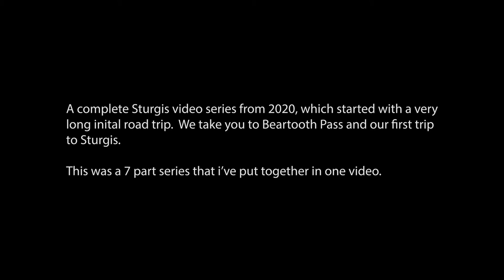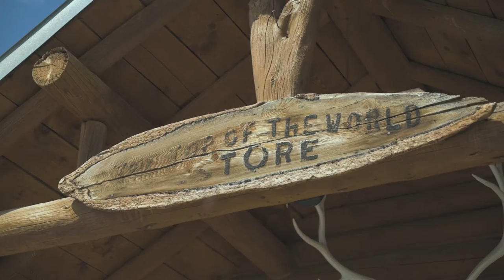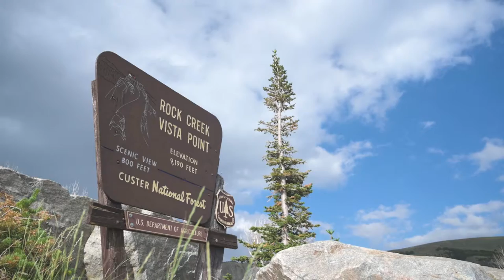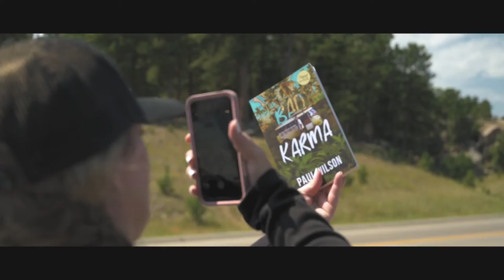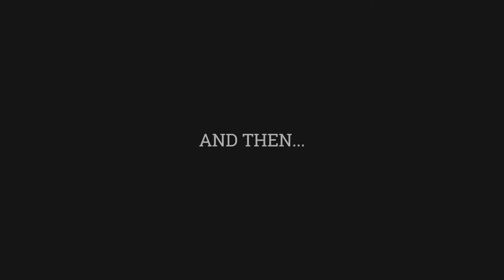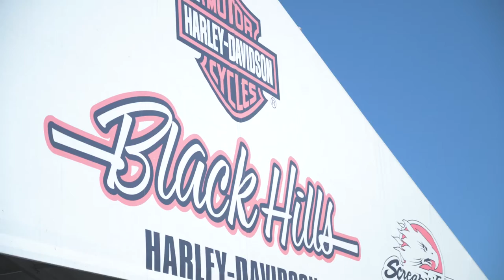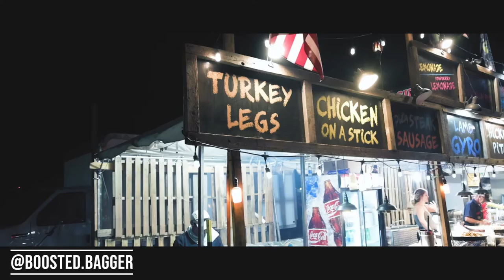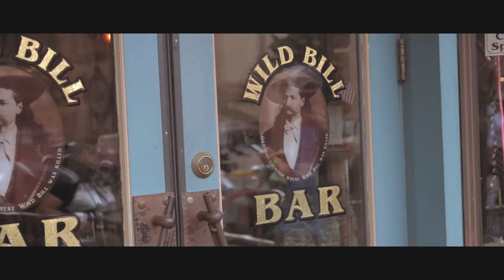The Sturgis Motorcycle Rally (A complete trip: San Diego to Beartooth Pass, to Sturgis)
Taking you to the Sturgis Motorcycle Rally.  Our complete adventure from 2020.   Find out how this all started for us.  This was a 7 part series of Sturgis that I've combined into one video.    We trailer the bikes from San Diego to Cody, WI.  We then ride Beartooth Pass and stay in Red Lodge Montana.  We then trailer the bikes to Sturgis.  This trip to Sturgis was our very first and I tried to capture everything from the Rally, the nightlife and much more.  Some of this trip was footage used for Sturgis Doesn't Care.

FUN ACCESSORIES

My Windscreen
2nd Windscreen
My Road Glide Tour Pack